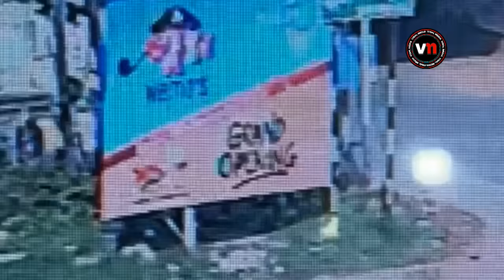നാടിനെ നടുക്കിയ കൂട്ടക്കൊലപാതകത്തിന്റെ ചുരുളഴിയുന്നു.കൊലക്ക് പിന്നിലുള്ള കാരണം ഇതെന്ന് നാട്ടു സംസാരം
VISAL MEDIA